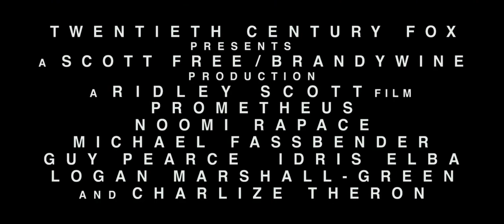Prometheus - Ultimate Trailer